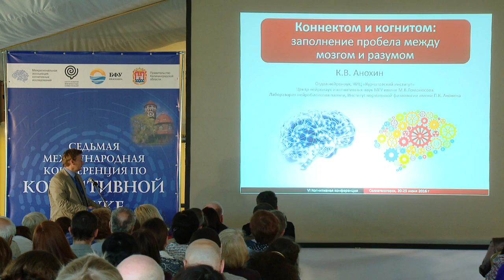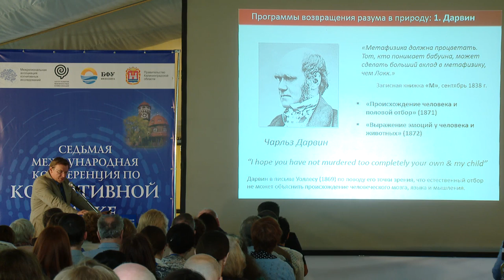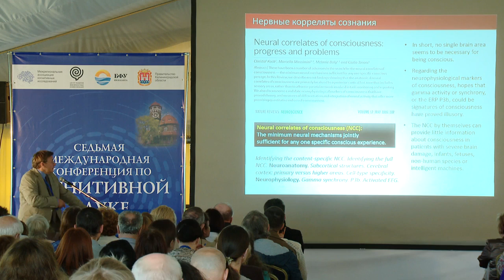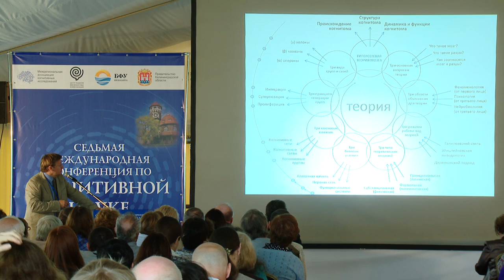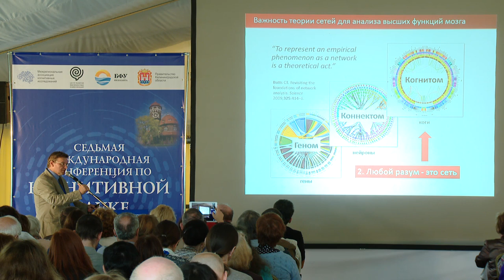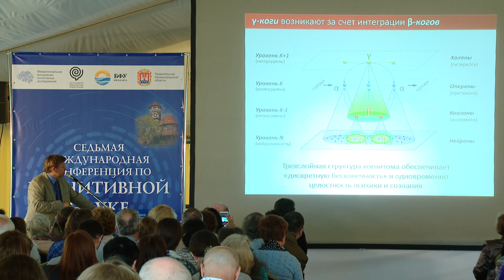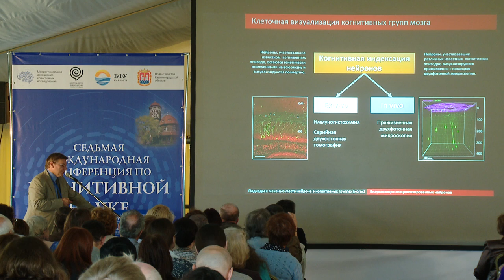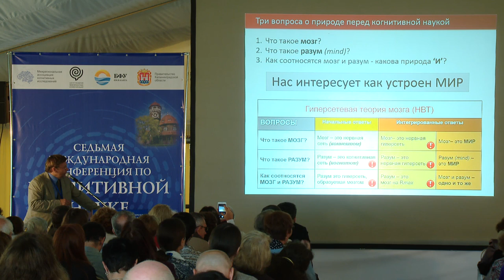Анохин Константин - Коннектом и когнитом: заполнение разрыва между мозгом и разумом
Анохин Константин Владимирович - профессор,нейробиолог, член-корреспондент РАН и РАМН, заведующий лабораторией нейробиологии памяти Института нормальной физиологии им. П.К.Анохина РАМН и руководитель отдела нейронаук Курчатовского НБИК Центра.